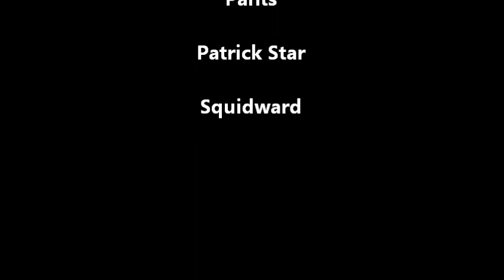Random Video Clips Episode 1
Random Clip From Spondebob Squarepants Episode